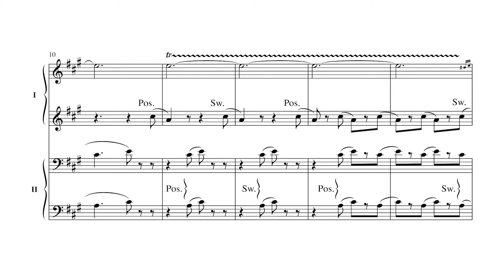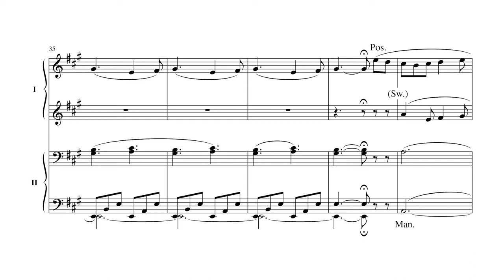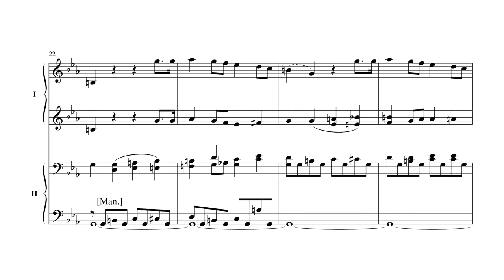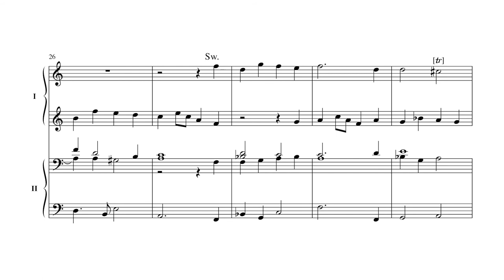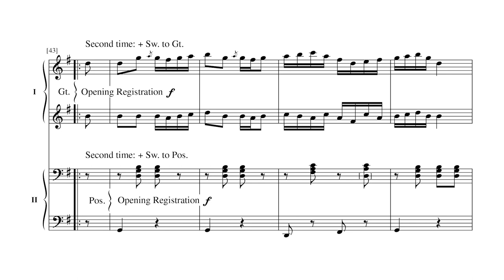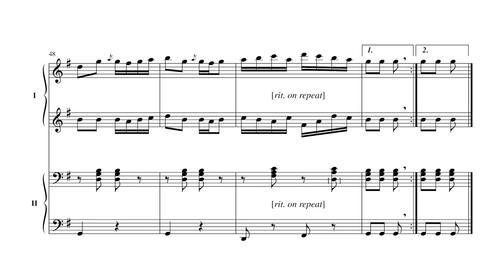Four Duets for Organ - Compiled and Edited by Michael Burkhardt - Scrolling Score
Four Duets for Organ - Compiled and Edited by Michael Burkhardt - Item Number MSM-10-458

Four accessible pieces originally compiled to be used to introduce ensemble playing to organ students. These four duets can be used as concert or teaching material. Articulation and phrasing suggestions have been added as well as helpful registration suggestions.